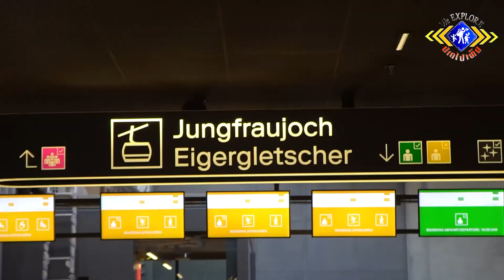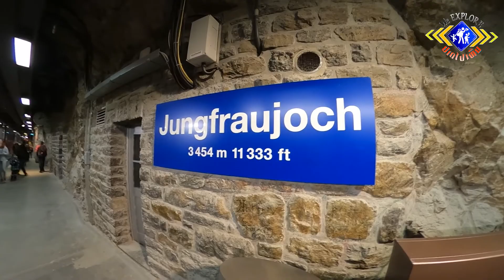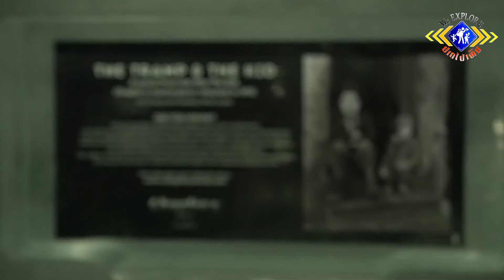We Explore [Ep48] ທ່ຽວພູເຂົາທີ່ສູງທີ່ສຸດ ຂອງປະເທດສະວິດ เที่ยวสวิตเซอร์แลนด์ Jungfraujoch 1/2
Lifestyle Travelling festival (ທ່ອງທ່ຽວແລະດຳລົງຊີວິດໃນຕ່າງປະເທດ)